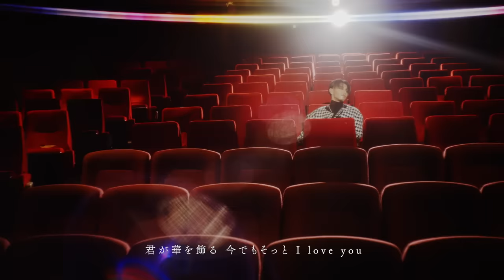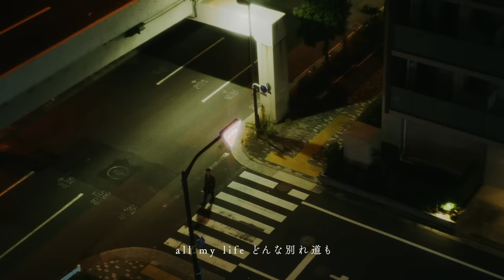林 和希「東京」Official Music Video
Words & Music: 林 和希
Arranged by 林 和希, SWING-O

Director: tatsuaki
Cinematographer: Takashi Sekimori
Camera Assistant: Misato Takaki
Lighting Director: Saki Iida
Production Manager: Noriko Shikano, Yu Shirasawa
Production Assistant: Kakeru Terauchi
Stylist: Yamato Kikuchi (Rising Sun)
Hair&Make: Sayo Fujiwara (CONTINUE)
Producer: WHYTE
Production: accel, klutz